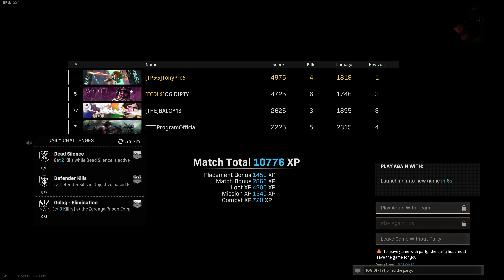RBW65 Program Clutch